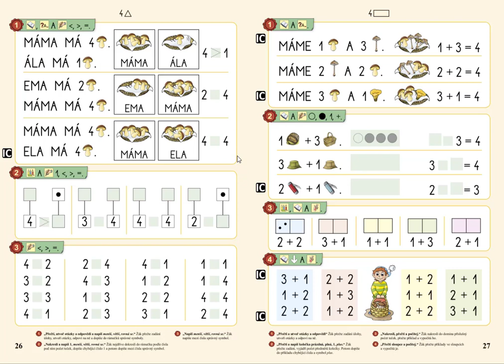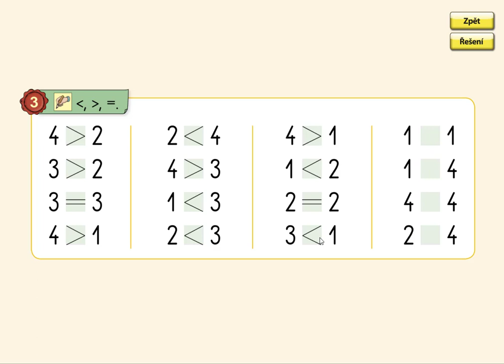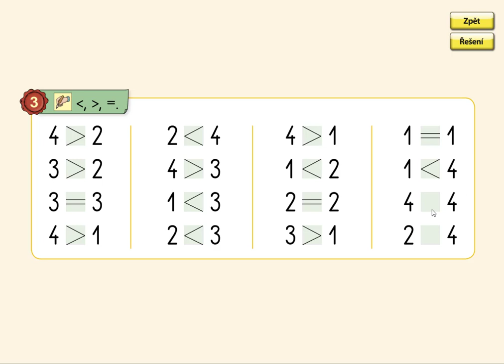Porovnávání do 4, MATÝSKOVA MATEMATIKA 1. DÍL - POČÍTÁME DO PĚTI, str. 26, cv.3